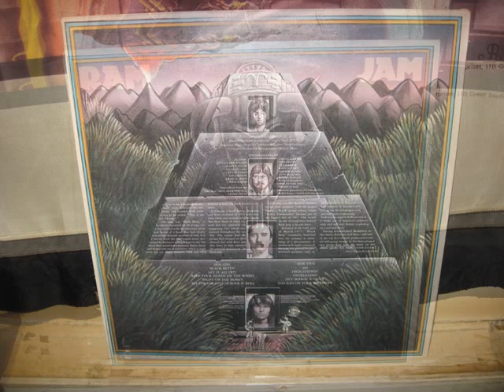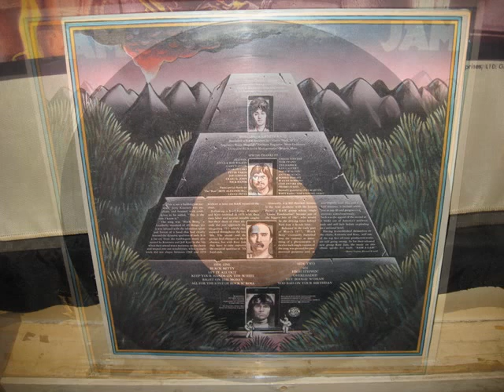RAM JAM 1977